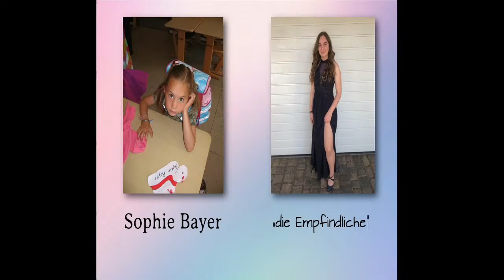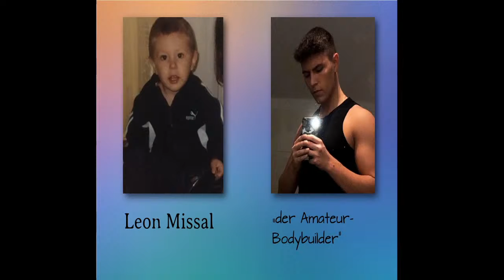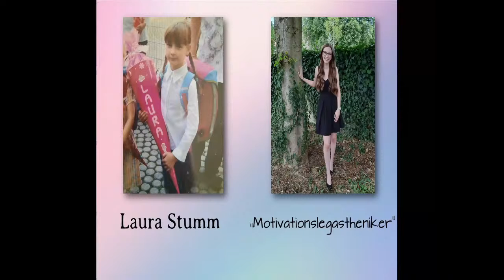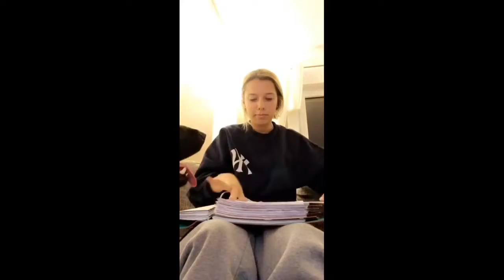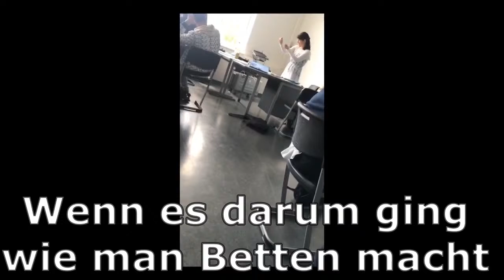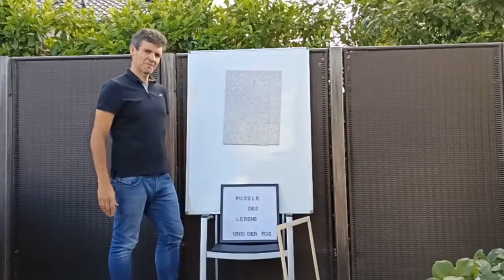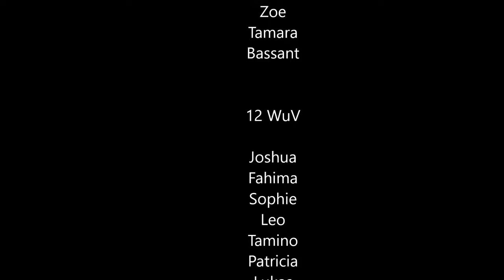FOS Abschluss 2020